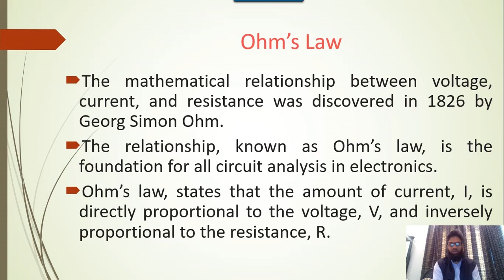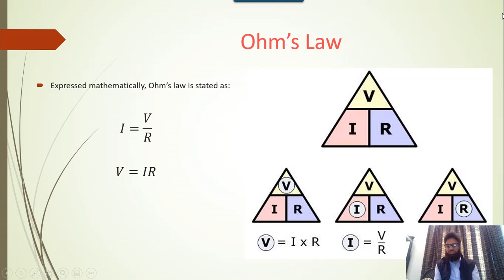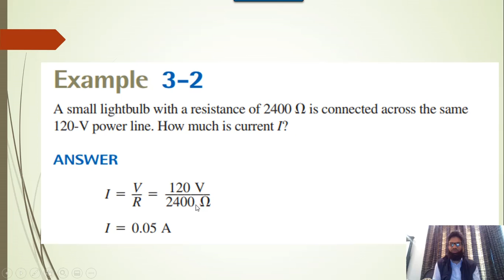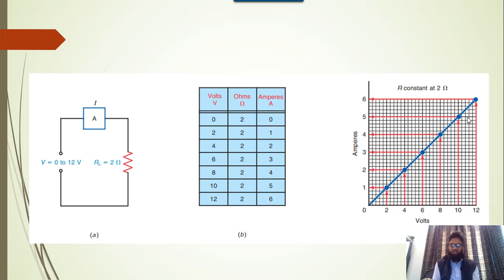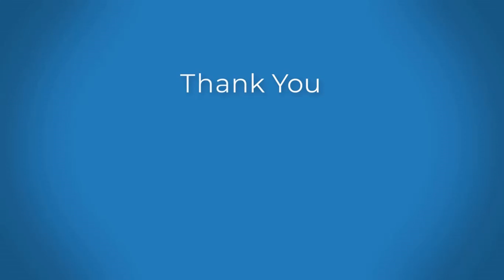What is Ohms Law? | Ohm's Law Explanation in Urdu/Hindi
In this video, you will understand the main concept of electricity which is ohms law.